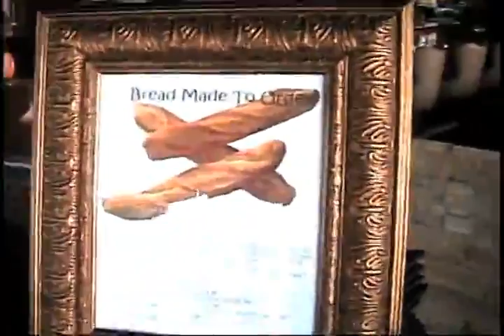یکی بود یکی نبود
یکی‌ بود، یکی‌ نبود، برنامه تلویزیونی مسعود اسدالهی است که هر هفته چهار شنبه‌ها و شنبه‌ها در ۳ نوبت از تلویزیون جهانی‌ ایران فردا پخش میشود. مسعود اسدالهی می‌گوید : در این برنامه من نگاهی‌ دارم به زندگی‌ ، سفر و خاطرات و به هر بهانه‌ا‌ی به دیروز‌ها میروم و از خاطرات گذشته ، هجرت و مسائل اجتماعی آن دوران میگویم و بر می‌گردم به امروز اینجا و آن طرف که ایران من است. ایرانی‌ که سی‌ سالی‌ است از آن دور‌ام ، از خانه و سرزمین ، دوست و فامیل و رفیق. و به امید فردایی که بی‌گمان فرا خواهد رسید.